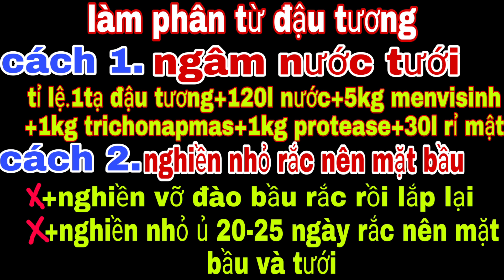ngâm đậu tương-chuẩn 100%/tỉ lệ tưới cho cây cam hiệu quả nhất/làm phân hữu cơ từ đậu tương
**Với các video chia sẻ về những kinh nghiệm thực tế làm vườn-chăm sóc cây trồng
 √√chuyen cung cấp các mặt hàng nông sản- mang thương hiệu* Cao Phong*-chuẩn Vietgar
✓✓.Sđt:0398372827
 **_cám ơn tình cảm của bà con và các bạn rất nhiều ạ !!!